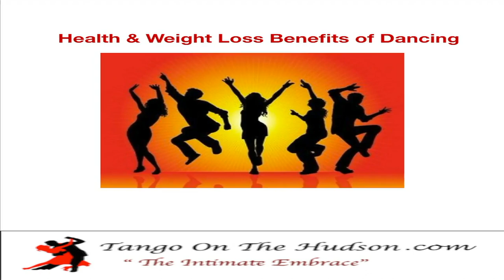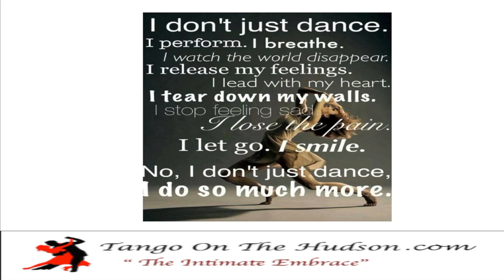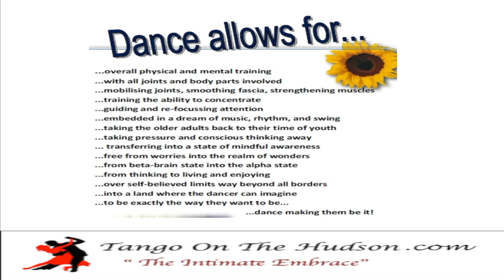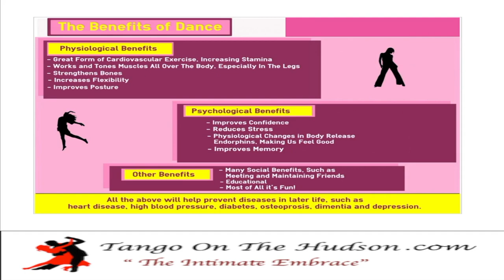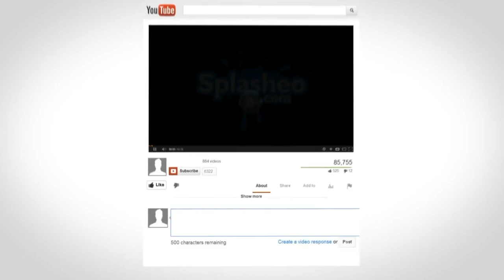Benefits of Dancing Tango For A Healthy Mind & Body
for more articles, information and tango events in the Hudson Valley.
BENEFITS OF DANCING For A Healthy  Mind & Body
Health & Weight Loss Benefits Of Dancing
No matter the style of dance be it, Swing, Salsa, Tango or Ballroom
Dancing Makes You Smarter
The 21-year study of senior citizens, 75 and older, was led by the Albert Einstein College of Medicine in New York City, funded by the National Institute on Aging, and published in the New England Journal of Medicine showed:
% = Reduced Risk of Dementia
0% in Bicycling, swimming or playing golf
35% in Reading
47% in Doing crossword puzzles at least four days a week
76% in Dancing Frequently (WOW!!)
Dancing :
Reduces stress and depression
Increases energy and serotonin
Improves flexibility, strength, balance

Dance for the Health Of It!
Did you know that dancing burns 250 to over 400 calories an hour, strengthens your hips thighs, and calves, and like weight training, builds stronger bones? !

Dance allow for:
• Overall physical and mental training
• With all joints and body parts involved
• Mobilising joints, smoothing fascia, strengthening muscles
• Guiding and refocusing attention
• Embedded in a dream of music, rhythm, and swing
• Taking the older adults back to their time of youth
• Taking pressure and conscious thinking away
• Transferring into a state of mindful awareness
• FREE from worries into the realm of wonders
• From beta-brain state into the alpha state
• From thinking to living and enjoying
• Over self-belied limits way beyond all borders
• Into a land where the dancer can imagine
• To e exactly the way they want to be.
• Dance making be so!
• Making wonderful new friendships
Join a local dance studio and learn the basics that will boost your self-confidence.  Of course, the reality is that most dancers will never perform on a professional level, but it’s a great pastime that can help you hone your motor skills.

Your new friends and dance partners are waiting for you at the studio, get going today!!

Tango is a sensual ballroom dance that originated in Buenos Aires, Argentina in the early twentieth century. Tango is usually performed by a man and a woman, expressing an element of romance in their synchronized movements.  Argentine Tango is well-suited to dancing in small settings. Argentine Tango retains the intimacy of the original dance.